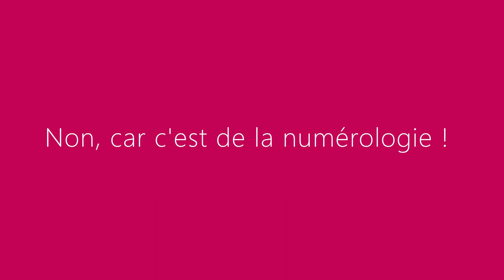Quel éléments faut il pour un bracelet chemin de vie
Malgré le fait , que j'ai pris énormément de temps a écrire sur le site tous les détails pour vous permettre de bien passer commande, certaines personnes ne lisent toujours pas.
Alors vue que pour ces personnes les choses sont mieux comprises par des vidéos, je me suis permise de faire ce petit montage.
Peut être ainsi les questions des personnes qui ne lisent pas ne seront plus posées.
enfin je l’espère !
Vynnie, qui désespère parfois !